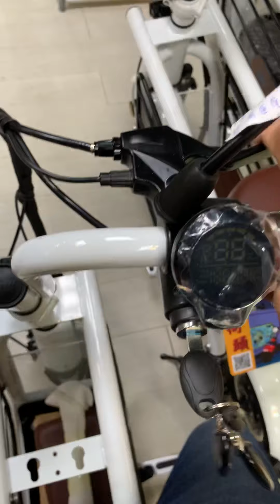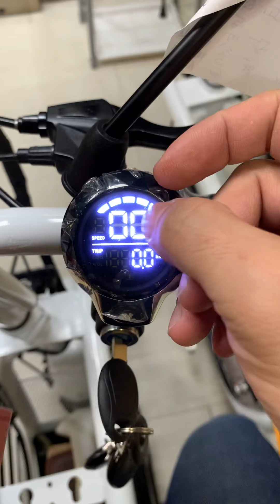萌寵嘟嘟 使用教學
萌寵嘟嘟 使用教學 配備介紹